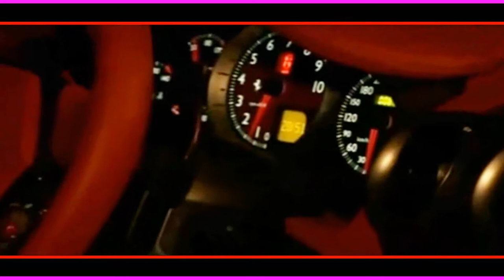Balkan "Sax Kuchek Mix 2024 / ERCAN AHATLI